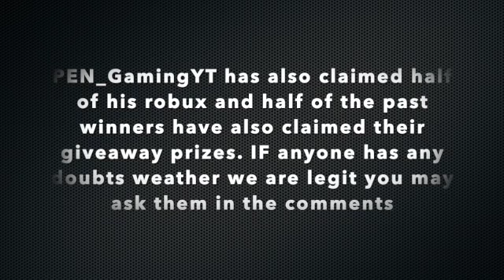100 subs special giveaway winner!